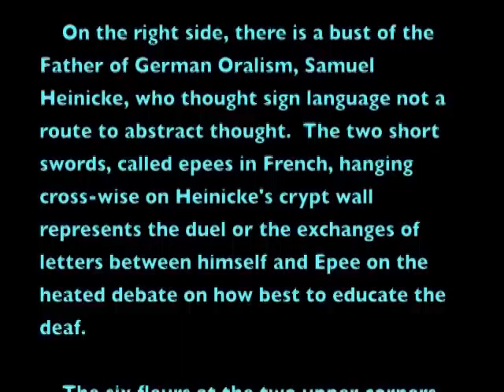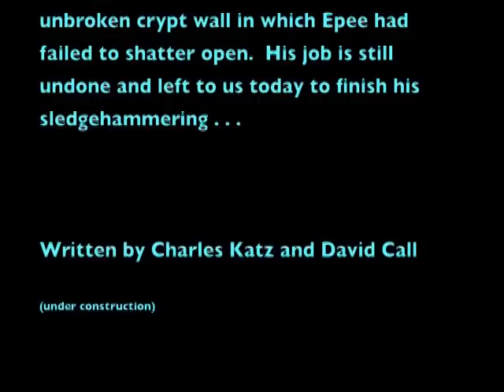Historical Epee at NCOD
This is the expanded version of the official video commemorating Epee's 300th birthday TODAY.  It includes Charles Katz's discussion on the historical meaning of Epee and a critique of his reincarnation of Epee at CSUNorthridge on Nov 3rd, 2012.  This expanded version is also posted today to coincide with the celebrations all over the planet of Epee's birth three hundred years ago.